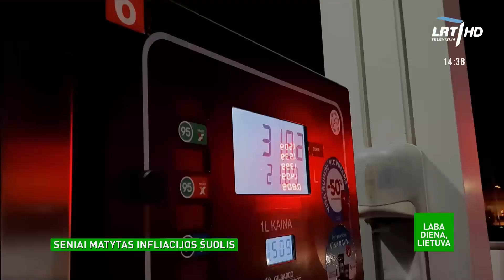Lietuvoje fiksuojamas žveriškas infliacijos šuolis: labiausiai brangsta pirmojo būtinumo prekės